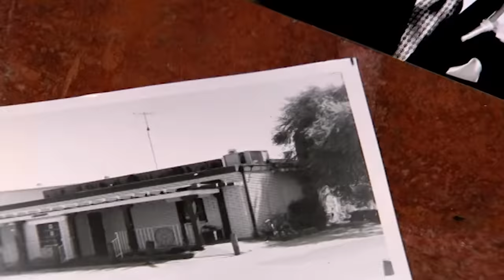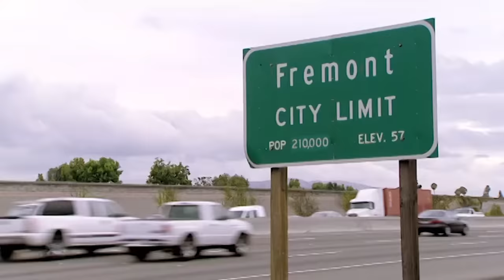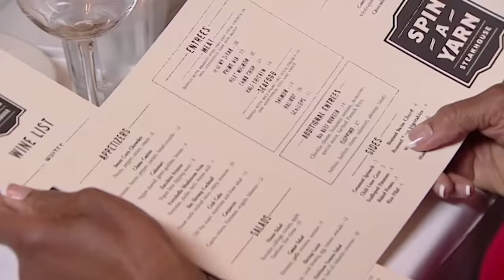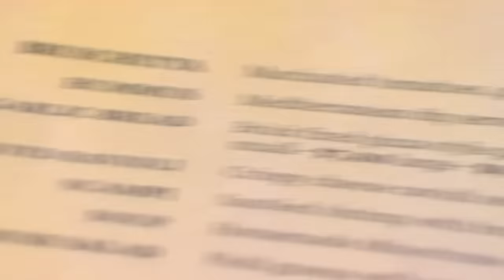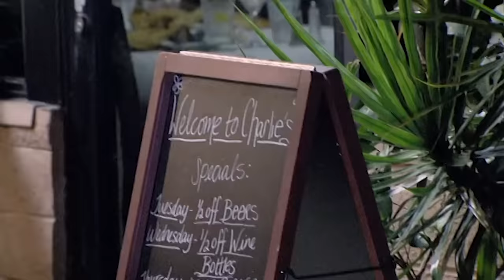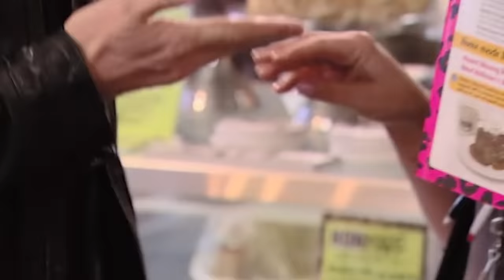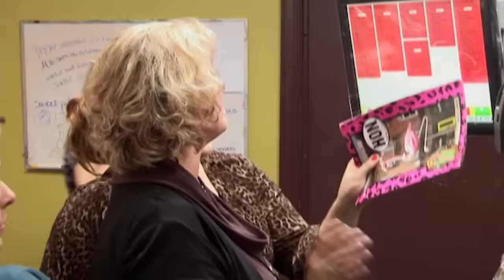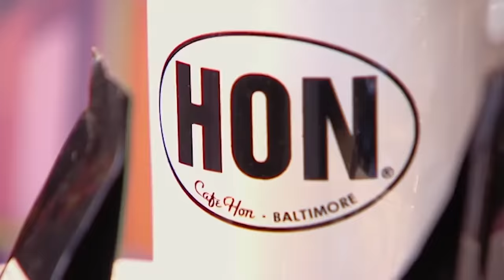can't sleep? let gordon help you with three full episodes | Kitchen Nightmares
need some chill eps to relax to? Well you should probably look elsewhere cos  these owners are loud... 😬